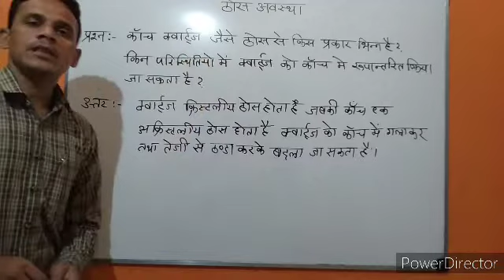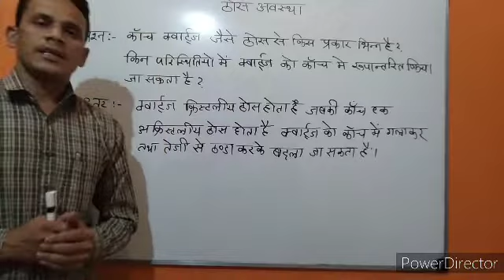काँच क्वार्ट्ज जैसे ठोस सें किस प्रकार भिन्न हैं किन परिस्थितियों में क्वार्ट्ज को काँच में रूपांतरि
काँच क्वार्ट्ज जैसे ठोस सें किस प्रकार भिन्न हैं। किन परिस्थितियोंl में क्वार्ट्ज को काँच में रूपांतरित किया जा सकता हैं।
क्वार्टर कांच कौन सा ठोस है?
कांच और क्वार्टर में क्या अंतर है?